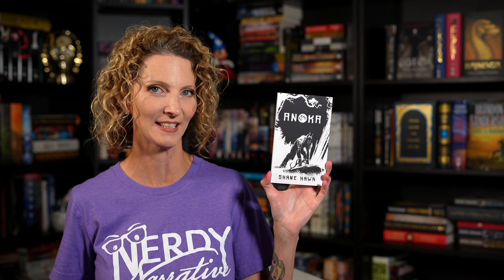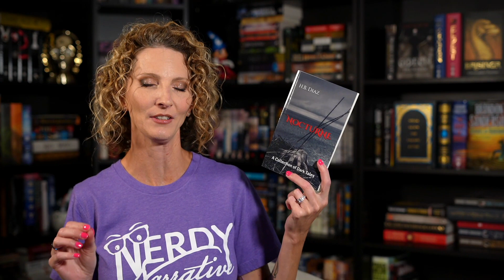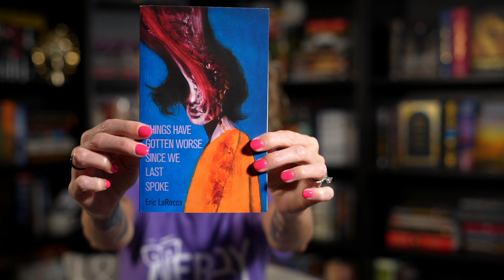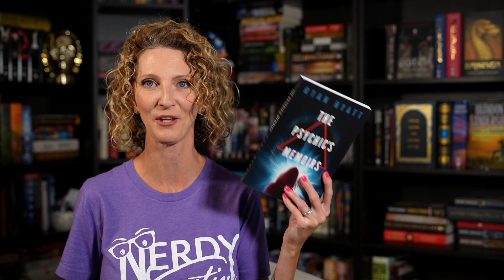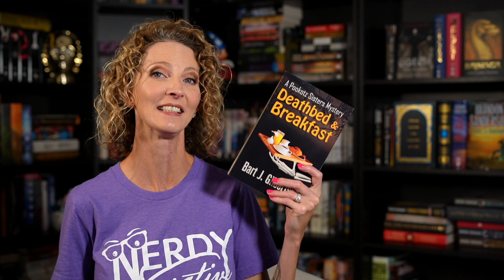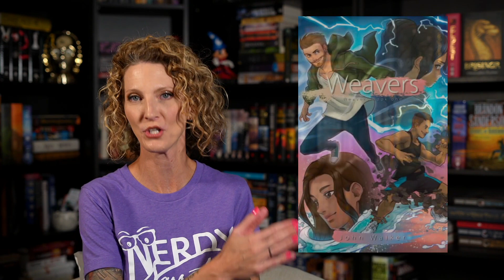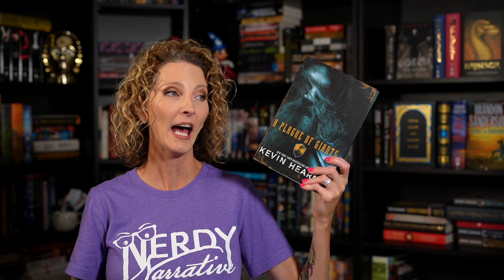July 2021 TBR || INDIE ACCORDS READATHON TBR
What up, Nerds? In today's episode, I'm announcing my independent & self published authors books I'm planning to read during the Indie Accords, as well a few extras thrown in for good measure. :D

Amazon Wish List

Song for closing sequence - "Nowhere is Real" written & performed by Lee Cooper of the band Phantom Mile.